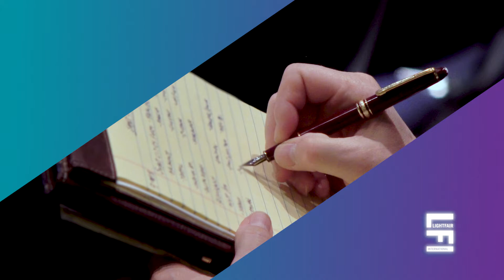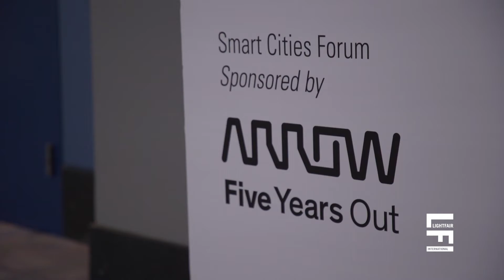Leading-Edge Knowledge Reveals the Future at the LIGHTFAIR International 2018 Conference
The celebrated LIGHTFAIR International Conference brings together thought leaders from across the globe to deliver the newest knowledge imparting the future of light, technology, design and connectivity.